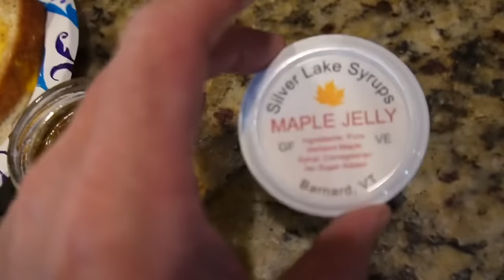ACCUSED Of Keeping Secrets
Gary hit the barn with the tractor months ago and didn't think anything about it, Cassie accuses him of keeping secrets! We also build our working pens to prepare for taking our mini donkeys to the vet tomorrow.